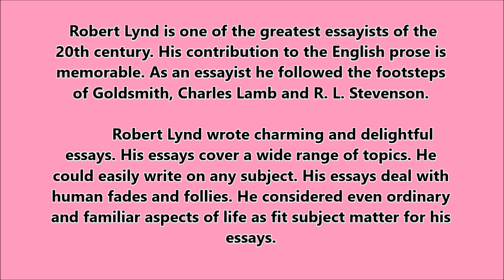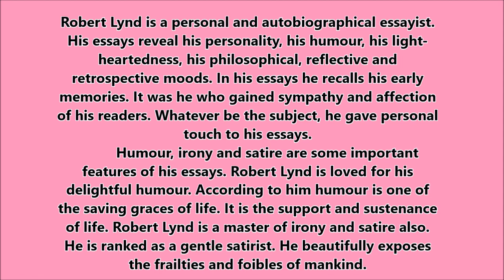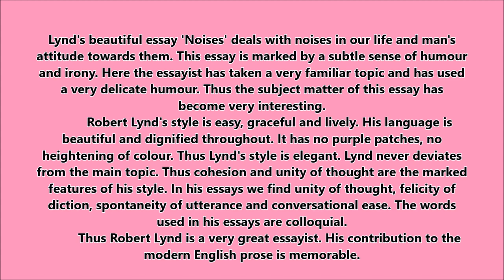robert lynd as an essayist || Essay